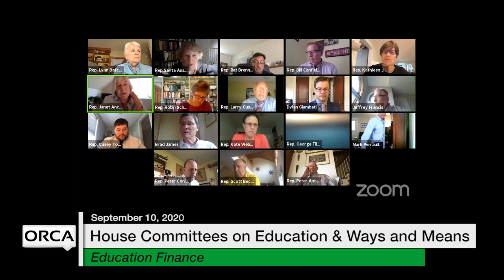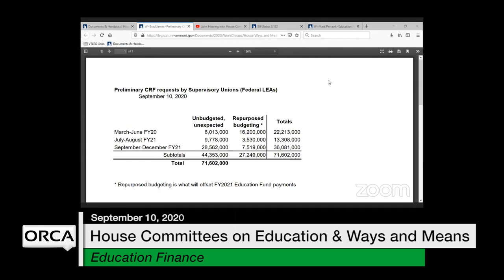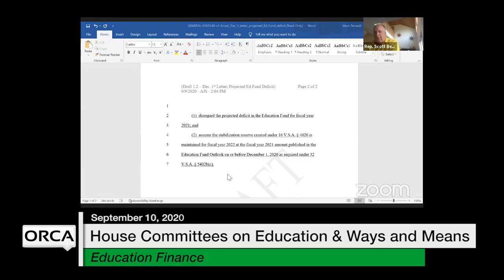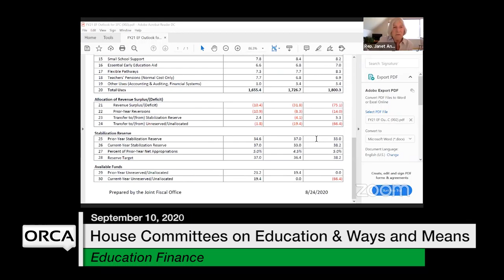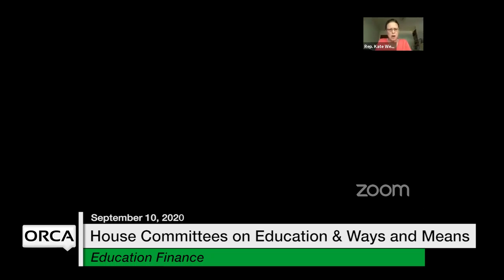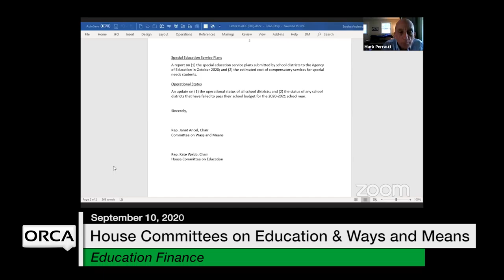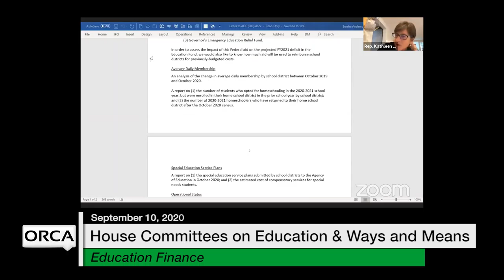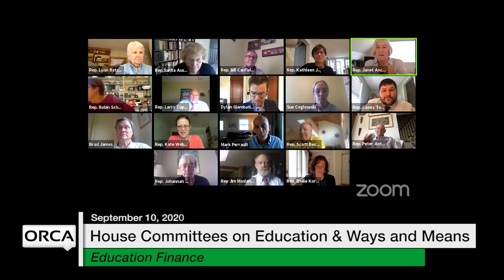Vermont State House - Education Finance 9/10/2020